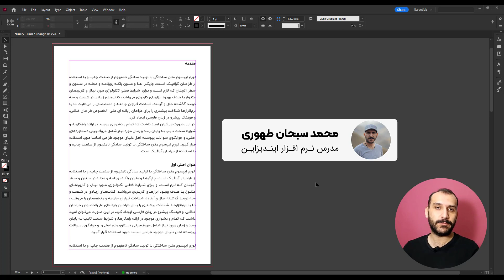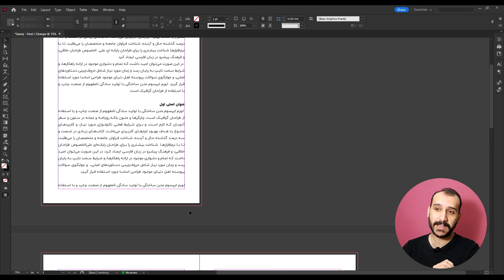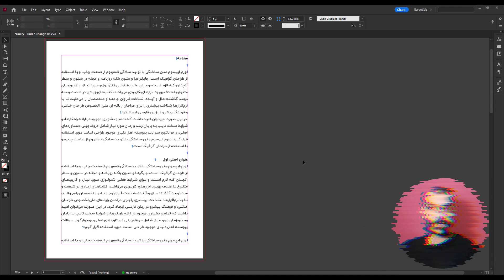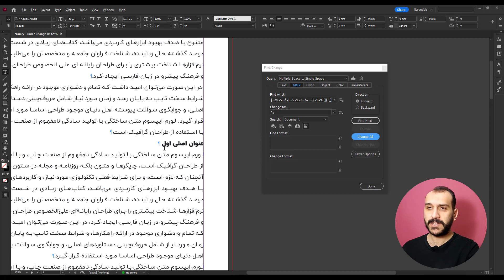آموزش ایندیزاین: آموزش حذف فاصله های اضافی در متن | Find & Change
قبلا و در پستی جداگانه در مورد حذف Enter های اضافی در پایان یک قاب متنی صحبت کرده بودیم و حالا اینبار می خواهیم درباره حذف Enter و Space های اضافه در کل یک قاب متنی صحبت کنیم. این موارد نشان می دهد که در کار با متن و نوشته ها چقدر باید دقیق و ریزبین بود. چرا که وجود یک فاصله اضافه در متن، در ادامه پروژه قطعا دردسرساز خواهد شد. پس بهتر است اطمینان پیدا کنیم که قاب های متنی ما خالی از هرگونه فاصله اضافی که به واسطه Space و یا Enter بوجود آمده اند، باشند. در این پست آموزشی همراه بیت گرف باشید تا در عرض چند ثانیه خیال خودمان را از بروز مشکلات احتمالی راحت کنیم!

حذف Enter و Space های اضافه در متن
کلید حل بسیاری از مشکلات در نرم افزار ایندیزاین، قابلیت بی نظیر Find & Change است. شما می توانید در کسری از ثانیه هر چه را که دلتان می خواهد جستجو کنید و آن را با مواردی دیگر تعویض کنید. ما هم دقیقا همین را میخواهیم. پیدا کردن فاصله های اضافی در متن و تعویض یا حذف آن ها. برای مشاهده فاصله های اضافی در متن کلیدهای ترکیبی Ctrl + Alt + I را بزنید تا کارکترهای مخفی نمایش داده شود و اینجاست که متوجه خواهید شد که چقدر اوضاع می تواند خراب باشد. برای پاکسازی و حذف این موارد پنجره Find & Change را فراخوانی کنید، از قسمت Query دو گزینه Multiple Return to Single Return و Multiple Space to Single Space را انتخاب کنید و روی Chang All کلیک کنید. به همین راحتی مشکل برطرف خواهد شد.

فهرست زمان بندی ویدیو:

00:00مقدمه
00:45بررسی فاصله های اضافی در متن و تشخیص آن ها
02:24حذف Enter و Space های اضافه در متن

در کانال یوتیوب و آپارات ما عضو شوید:
 / bitgraph​​​​​​​​